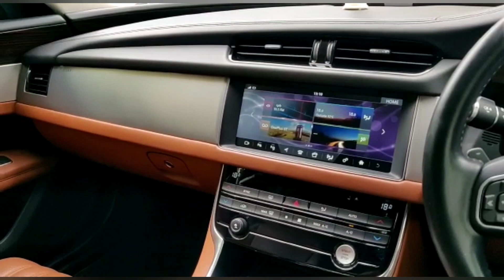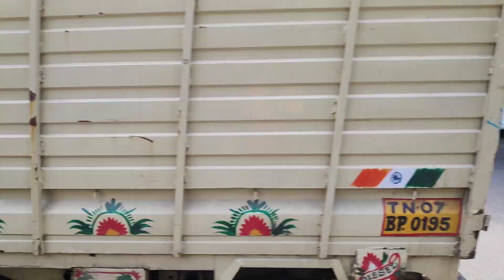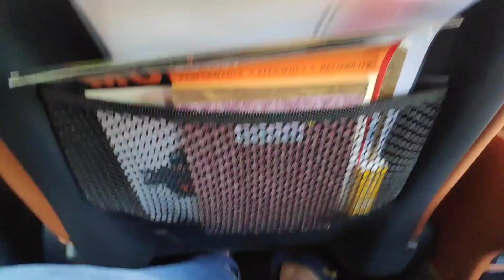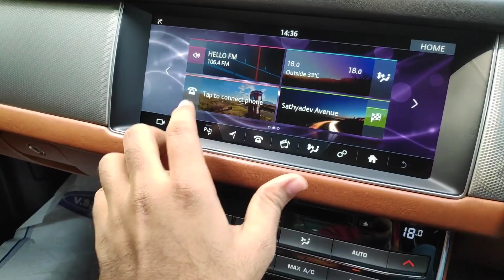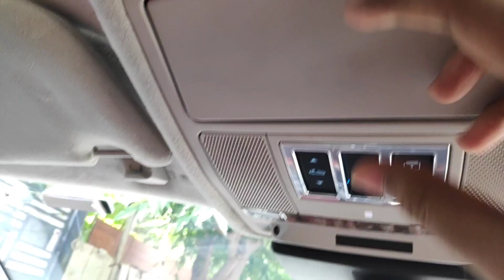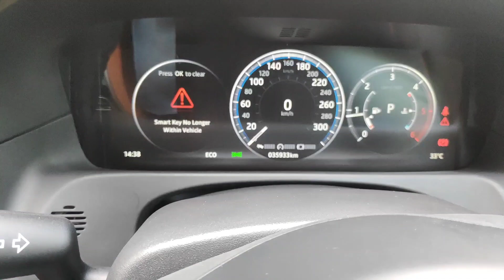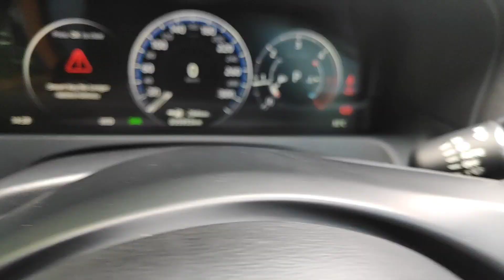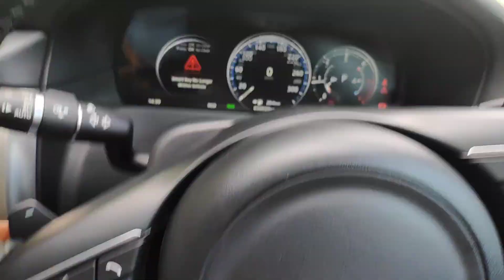Jaguar XF Review | Mid-Size executive Sedan | A Value for Money Jaguar Land rover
This is the review video of Jaguar XF diesel. This car is amazing and value for money with tons of features and great driving ability.

Car Courtesy:
Rohit Johnson